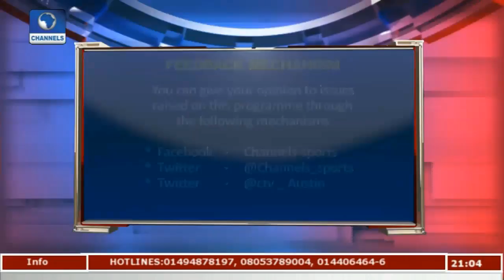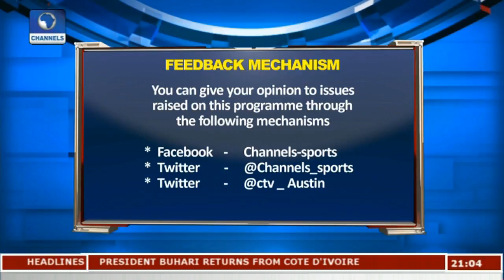Odunayo Wins Gold At Gov Wike Wrestling Championship |Sports Tonight